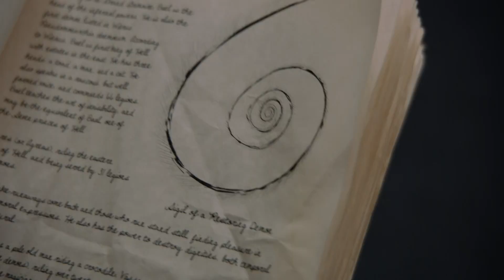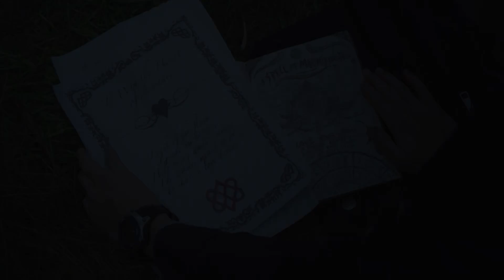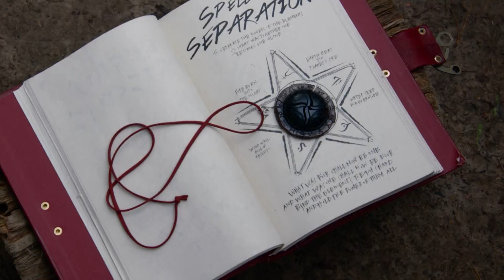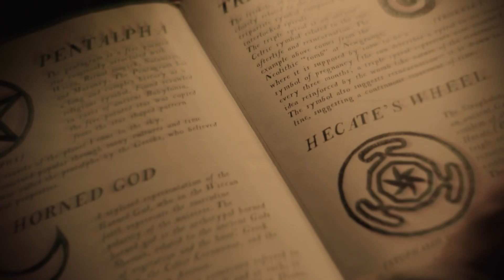The Story So Far | Nowhere Boys: Battle For Negative Space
Everything you need to know that has happened so far in all the series of Nowhere Boys (including the movie) NowhereBoys Of course if you haven't seen the first 3 seasons and the movie this is a huge SPOILER ALERT!!